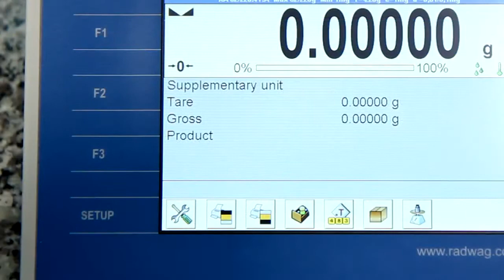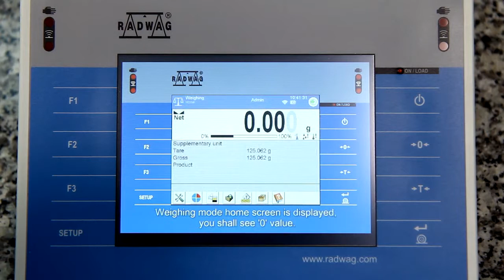4Y Balances Video Guidance and an on screen manuals